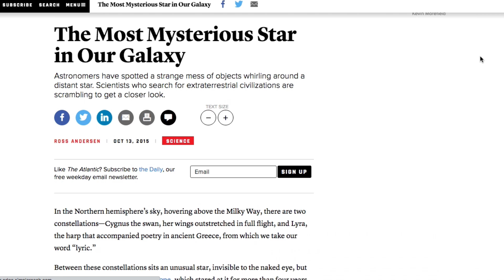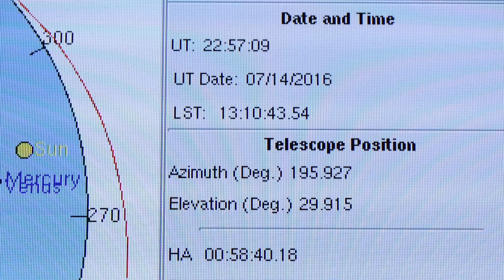Tabby's Star: Berkeley investigates mysterious star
Tabby's star has provoked so much excitement, with speculation that it hosts a highly advanced civilization capable of building orbiting megastructures to capture the star's energy, that UC Berkeley's Breakthrough Listen project is devoting hours of time on the Green Bank radio telescope to see if they can detect any signals from intelligent extraterrestrials.

Breakthrough Listen, which was created last year with $100 million in funding from the Breakthrough Prize Foundation and its founder, internet investor Yuri Milner, won't be the first to search for intelligent life around this star.

"Everyone, every SETI program telescope, I mean every astronomer that has any kind of telescope in any wavelength that can see Tabby star has looked at it," said Andrew Siemion, director of the Berkeley SETI Research Center and of Breakthrough Listen. "It's been looked at with Hubble, it's been looked at with Keck, it's been looked at in the infrared and radio and high energy, and every possible thing you can imagine, including a whole range of SETI experiments. Nothing has been found."

While he and his colleagues are skeptical that the star's unique behavior is a sign of an advanced civilization, they can't not take a look.

The observations are scheduled for eight hours per night for three consecutive nights, starting Wednesday evening, Oct. 26. Siemion and two colleagues, , are traveling to the Green Bank Observatory in rural West Virginia to work with a new and more sensitive instrument recently installed on the telescope.

"The Green Bank telescope is the largest fully steerable radio telescope on the planet, and it's the largest most sensitive telescope that's capable of looking at Tabby star given its position in the sky," he said. "We've deployed a fantastic new SETI instrument that connects to that telescope, that can look at many gigahertz of bandwidth simultaneously and many, many billions of different radio channels all at the same time so we can explore the radio spectrum very, very quickly."

The results of their observations will not be known for more than a month, because of the data analysis required to pick out patterns in the radio emissions from the region around the star.

First reported a year ago by Yale astronomer Tabitha Boyajian, Tabby's star – more properly called KIC 8462852 – had been flagged by citizen scientists because of its unusual pattern of dimming. These volunteers were looking at planets as part of the internet project Planet Hunter, which allows the public to search for planets around other stars in data taken by the Kepler spacecraft, which has been monitoring 150,000 stars for regular dimming that might indicate a planet had passed in front of it.

But while most such dimming by transiting planets is brief, regular and blocks just a few percent or less of the light of the star, Tabby's star dimmed for days at a time, by as much as 20 percent, and at irregular intervals.

While Boyajian, now at Louisiana State University, speculated that the irregular dimming might be explained by a swarm of comets breaking up as it approached the star, subsequent observations show the star is far more irregular than a comet swarm would produce. In fact, it seems to have been dimming at a steady rate for the past.

Speculation eventually arose that the dimming was caused by a Dyson structure: a massive orbiting array of solar collectors that physicist Freeman Dyson once proposed would be a natural thing for a civilization to build as it needed more and more energy to power it. Theoretically, such a structure could completely surround the star – what he termed a Dyson sphere – and capture nearly all the star's energy.

How likely is that?

"I don't think it's very likely – a one in a billion chance or something like that – but nevertheless, we're going to check it out," said Dan Werthimer, chief scientist at Berkeley SETI. "But I think that ET, if it's ever discovered, it might be something like that. It'll be some bizarre thing that somebody finds by accident ... that nobody expected, and then we look more carefully and we say, 'Hey, that's a civilization.'"

Music: "Mario Bava Sleeps In A Little Later Than He Expected To"
"CGI Snake" "Is that You or Are You You" "Out of the Skies Under the Earth" by Chris Zabriskie

Additional footage provided by: Chris Schodt, NRAO/AUI/NSF, © NASA/JPL-Caltech, Videoblocks